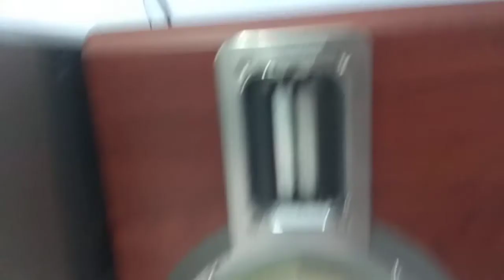Philips mcm 11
micro hi-fi Compact system
2x150 watt
class D ampli
perfect speakers with ribbon tweeters and rose wooden cabinet
incredible surround
CD/MP3
casette
aux input